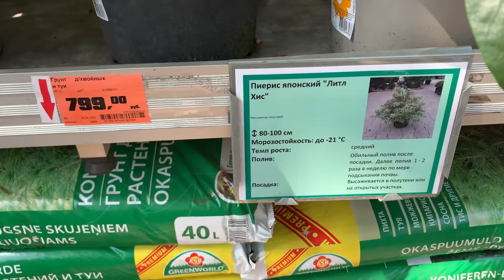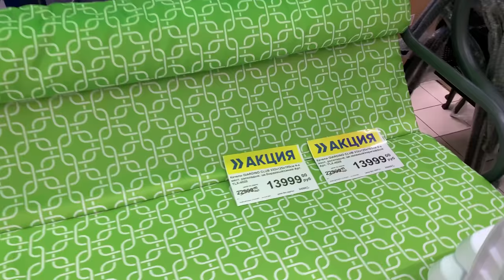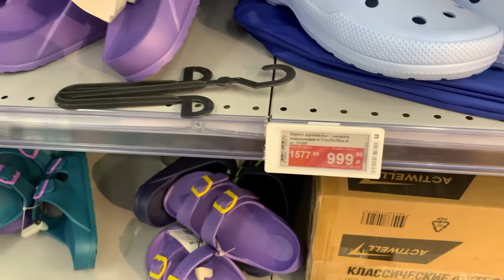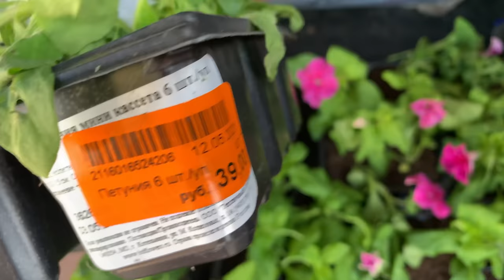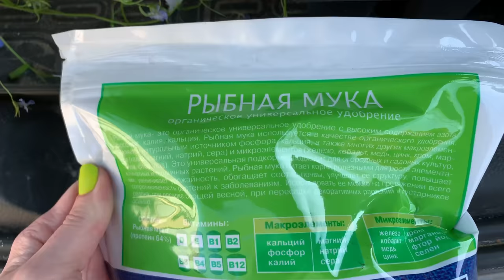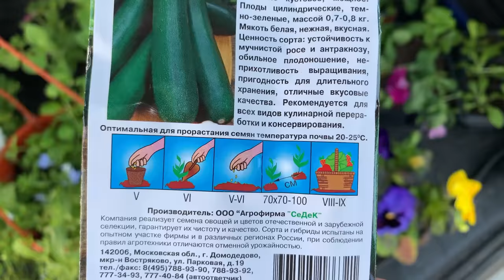ВЛОГ/КОПТИМ МЯСО/ПРОГУЛКА ПО ОБИ/ПОКУПКИ В МЯСНОЙ ЛАВКЕ/ПОКУПКИ ОБИ